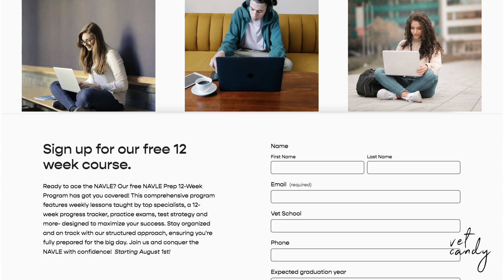Let's Crush NAVLE licensing exam together with our free course!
Vet Candy’s 12-Week NAVLE Prep Program: Your Path to Veterinary Success!

Are you ready to conquer the NAVLE and take your veterinary career to the next level? Look no further than Vet Candy’s 12-Week NAVLE Prep Program! Tailored specifically for veterinary students and professionals, our comprehensive and engaging prep course is designed to equip you with the knowledge, confidence, and strategies you need to ace the NAVLE.

Why Choose Vet Candy's NAVLE Prep Program?

1. Expert-Led Instruction:
Our program is led by experienced veterinarians and board certified specialists  who know their topics inside and out. Benefit from their expertise and insider tips to tackle even the most challenging questions.

2. Comprehensive Curriculum:
Over 12 weeks, you'll dive deep into all key areas covered by the NAVLE, including:

Small and large animal medicine
Diagnostic imaging
Pathology and clinical pathology
Surgery and anesthesia
Preventive medicine and public health

3. Interactive Learning:
Engage with interactive video lectures, case studies, and quizzes that make complex topics easy to understand and retain. Our dynamic content keeps you motivated and involved.

4. Realistic Practice Exams:
Test your knowledge with realistic practice exams that simulate the actual NAVLE experience. Identify your strengths and areas for improvement, and track your progress as you prepare.

5. Flexible Schedule:
We understand that life as a veterinary student or professional can be hectic. Our flexible online platform allows you to study at your own pace, anytime, anywhere. Fit your prep around your schedule, not the other way around.

6. Community Support:
Join a community of like-minded peers who are also preparing for the NAVLE. Share tips, ask questions, and get support from fellow students and our dedicated instructors.